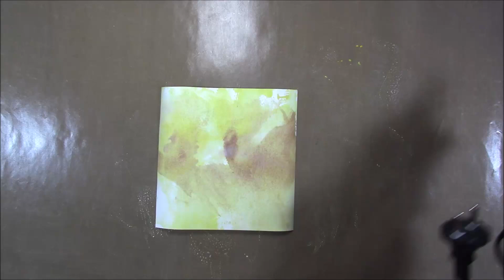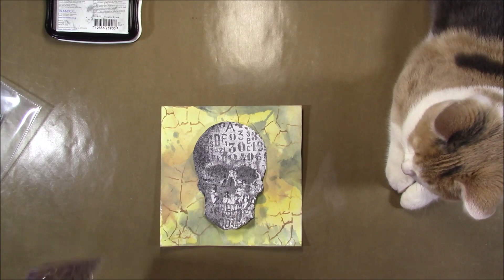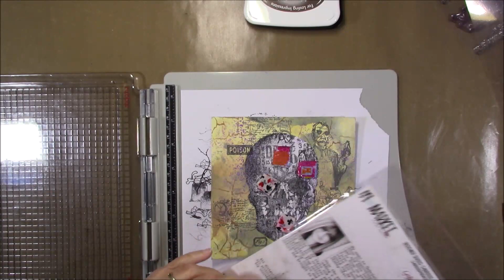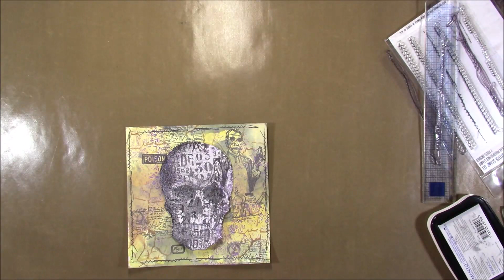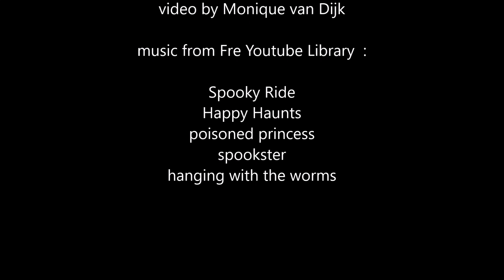artful evidence 6 x6 Halloween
For the facebook challenge group Arful Evidence 6x6 this week the theme is Halloween. so I just Had to play.

The project needs to be made on a 6 x 6 inch surface and the rest is up to you (you have to stick to the theme ofcourse)

and a set of Halloween clearstamps by Tim Holtz

the background is Distress Oxides ( Vintage photo, Black Soot, Antique Linnen, wilted violet, wild honey and fossilized amber

The stamp ink used is Memento in Tuxedo Black and Espresso Truffle